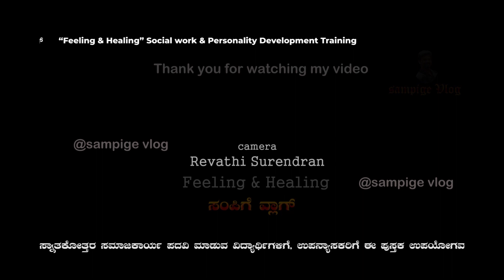ಅಪ್ಪ, ಅಮ್ಮ ನಮ್ಮ ಸುತ್ತ ಬೇಲಿ ಹಾಕೋದ್ಯಾಕೆ ಗೊತ್ತಾ..? |ಪ್ರತಿಯೊಬ್ಬರು ನೋಡಲೇ ಬೇಕು| sampige vlog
Positive Motivation Tips for Life by Pradeep M P

​ Masth Magaa  | Vlog in kannada | Vismaya kannada |Bisccot kannada |sadhguru Kannda | kannada cartoon
@Reference Sreevidhya Santhosh